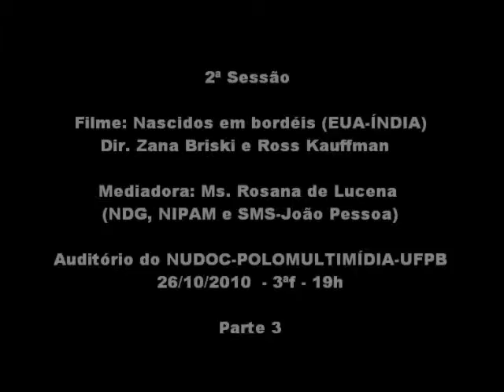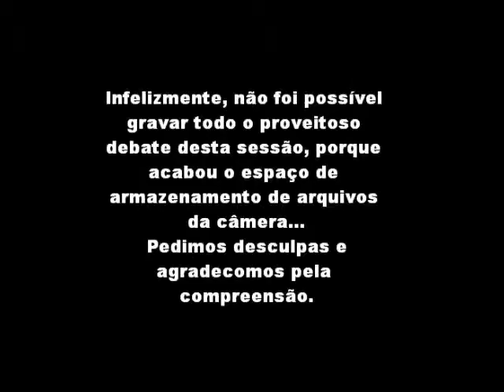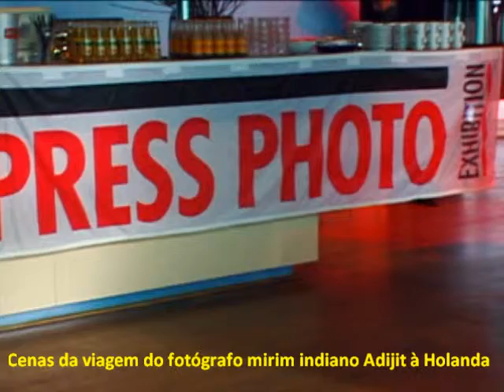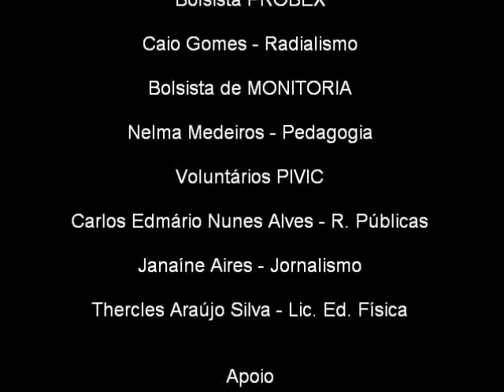V Módulo Rosana Parte Final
Curso de Extensão "Infância, Cinema e Educação", V Módulo, 2ª Sessão seguida de debate com a Profª Ms. Rosana de Lucena do NDG, NIPAM e SMS - João Pessoa - PB, em 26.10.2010 - Parte 3.